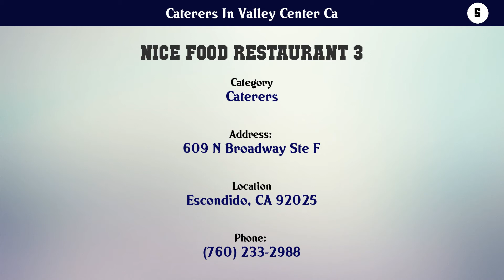Top 10 Caterers In Valley Center Ca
Caterers In Valley Center Ca

10. Catering By Shanti

9. El Refugio

8. Forno

7. Marietas Grill

6. Mexican & Seafood House

5. Nice Food Restaurant 3

4. Sam's Catering

3. Thai Arts Culture & Entertainment

2. Portino's Restaurant

1. Rizzotto V